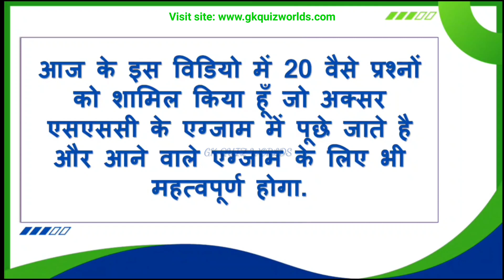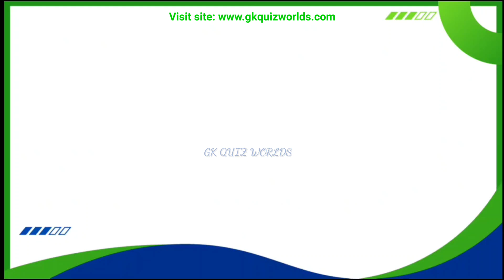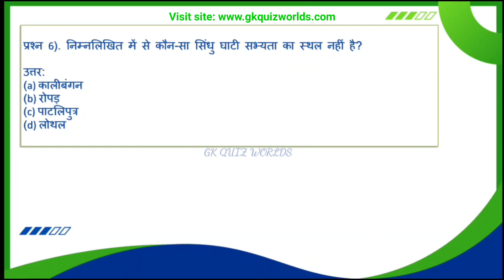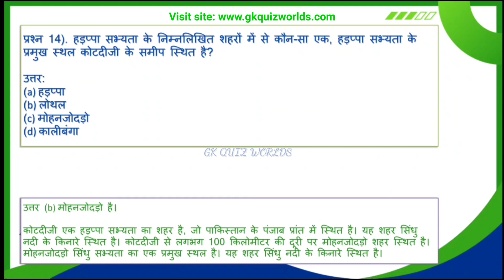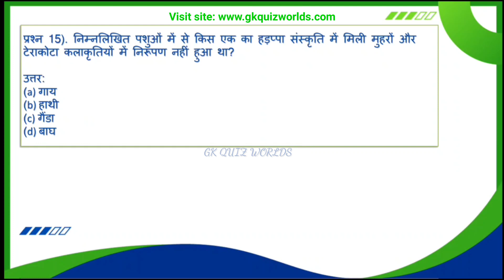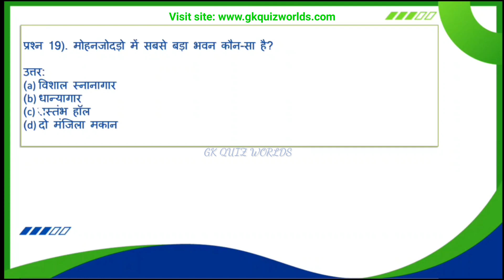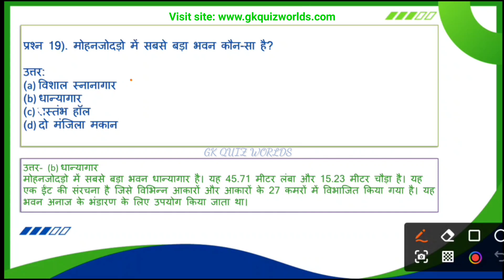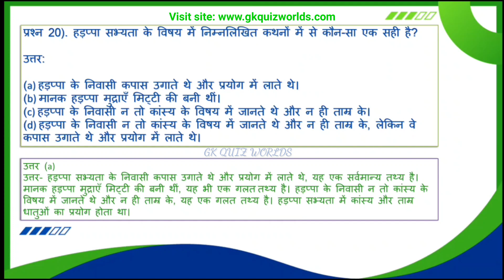सिन्धु घाटी सभ्यता MCQ CHSL CGL 2024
GK QUIZ || सिन्धु घाटी सभ्यता || CHSL CGL 2024

🚀 **Welcome to 'Competitive Exam GK'**
Your ultimate resource for SSC exam preparation, banking exam quizzes, and railway exam questions. We're here to help you enhance your general knowledge and provide essential exam success tips for aspirants.

📚 **Tailored GK Quiz Series**
Our GK quiz series is specifically designed to meet your competitive exam preparation needs, offering a wealth of exam study resources.

💼 **Embark on Your Dream Career**
We believe in guiding you towards your dream career path.

🔍 **Cracking Competitive Exams**
Join us as we aim to help you excel in competitive exams, covering SSC, banking, and railway GK in depth. Boost your exam knowledge with our engaging quizzes designed for your success.

Experience the power of knowledge with our quiz series for competitive exams. Your path to success begins here!